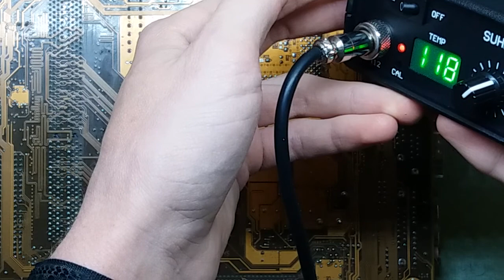tl494 SMPS: Part 7 - Test run #1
Showing you that it fits, works, but has few gremlins still.